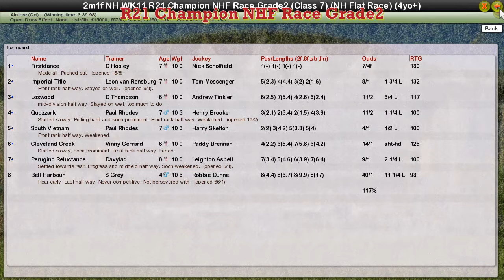NH WK11 R21 Champion NHF Race Grade2